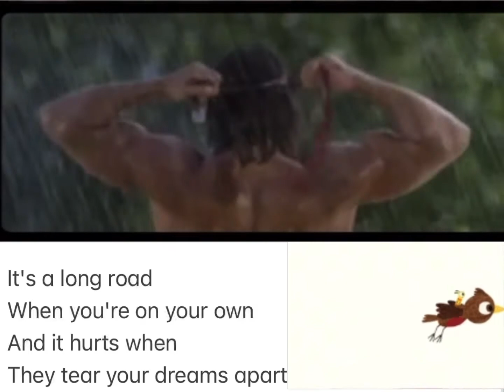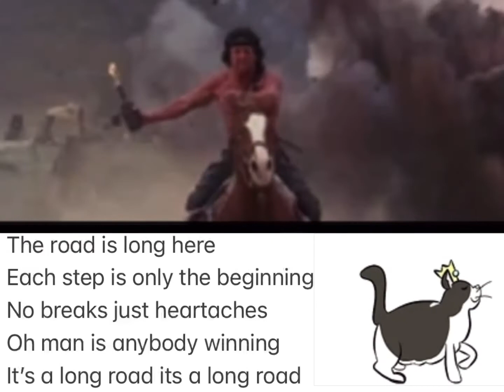It’s A Long Road - Cover with Lyrics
It’s A Long Road - Dan Hill Cover with Lyrics